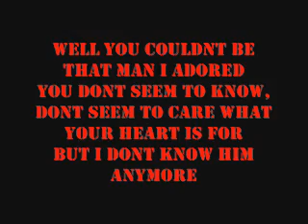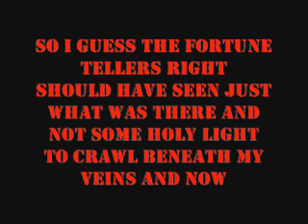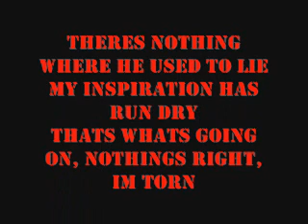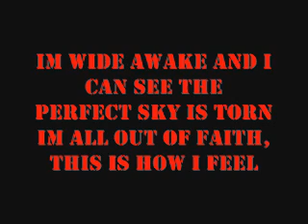torn lyrics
Torn by Natalie Imbruglia  lyrics on screen and i know its an old song but its good